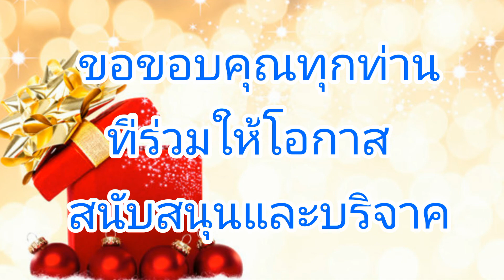ร่วมกันสนับสนุน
ชื่อบัญชีพันธกิจเรือนจำคริสเตียน
สาขาวิภาวดีรังสิต
บัญชีออมทรัพย์เลขที่ 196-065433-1

ติอต่อได้ที่ อาจารย์วุฒิชัย 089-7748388